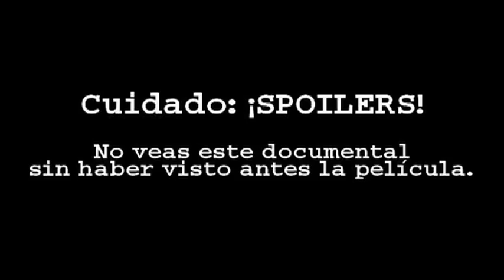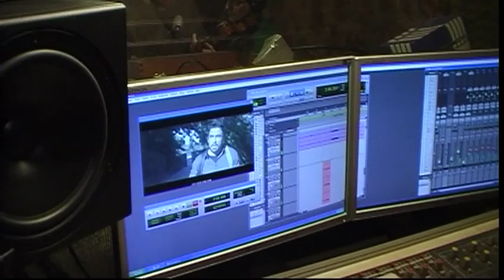Así se hizo OTRO VERANO (4/4)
Narrado por Jorge Arenillas.

Cuidado: ¡Spoilers! No veas este documental sin haber visto antes la película. "Otro verano" está disponible para su visionado y

Documental sobre la creación del largometraje "Otro verano", un drama de misterio de producción "low-cost", dirigido por Jorge Arenillas y protagonizado por Pablo Chiapella, Ángela Villar y Verónica Perona. A lo largo de 53 minutos se muestran todas las fases del proyecto, desde la escritura del guión hasta la primera proyección pública, y se desvelan algunos secretos de su producción.